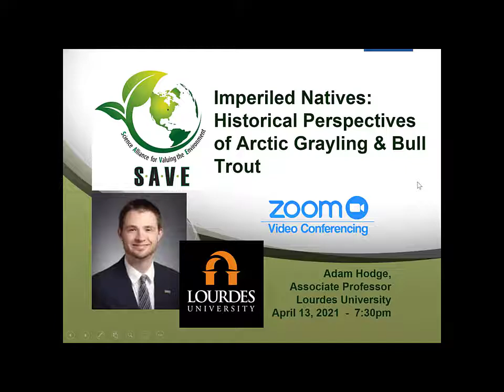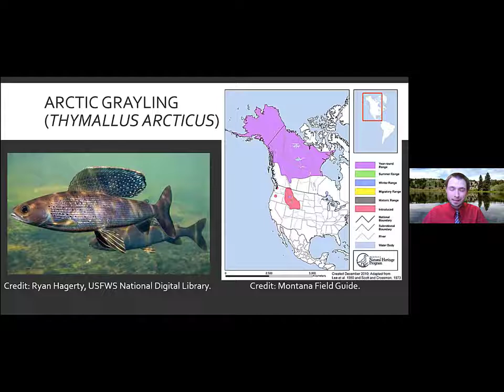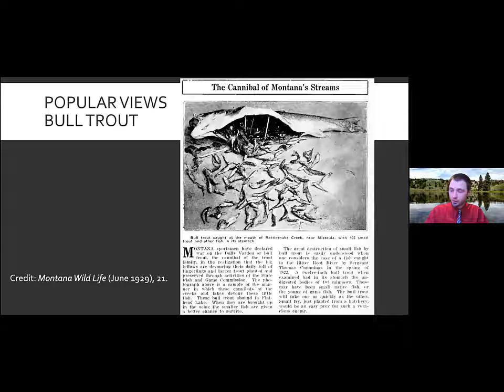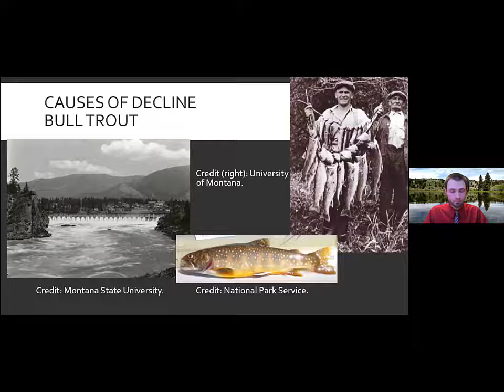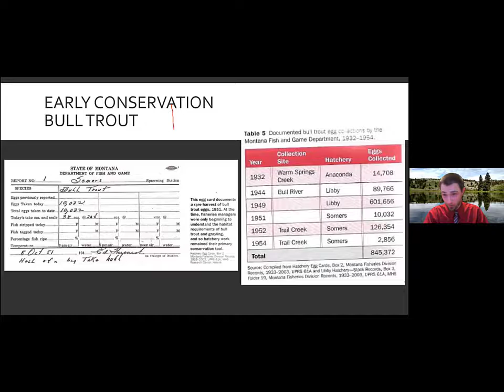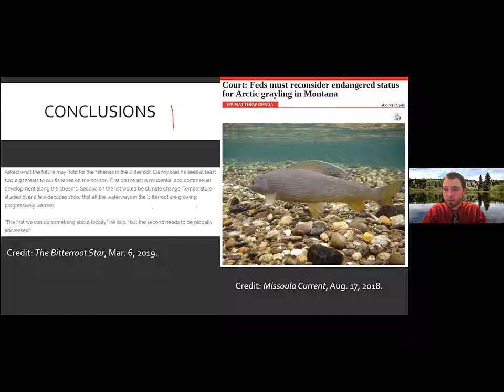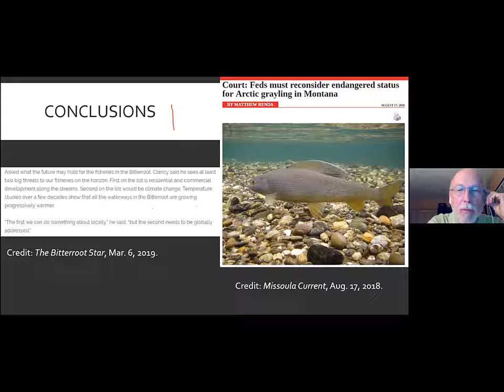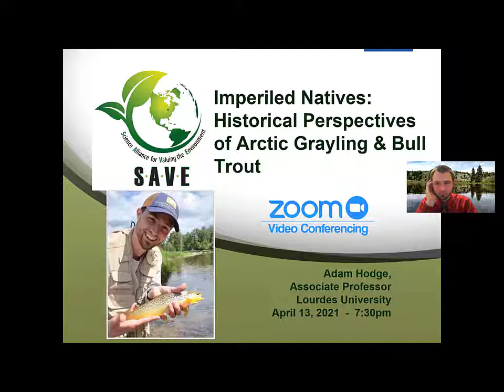04132021 SAVE Lecture Adam Hodge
Dr. Adam Hodge presents on Imperiled Natives: Decline and Conservation of Arctic Grayling and Bull Trout.